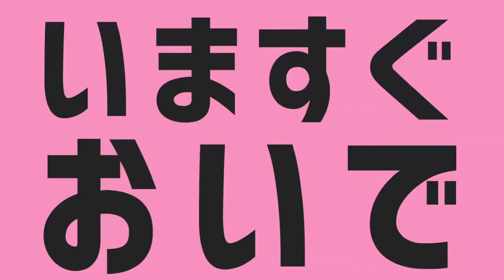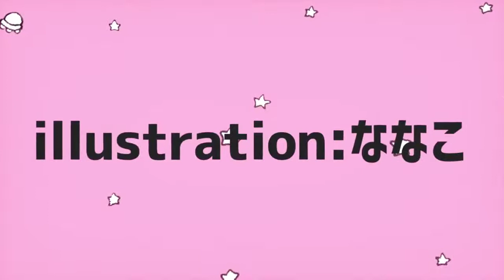{archived}【歌ってみた】ストロベリー☆プラネット！／あにふぁん